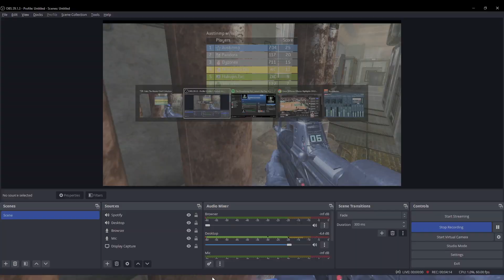Halo 3 FFA BRs on Foundry (Austinmp-9/18/23)